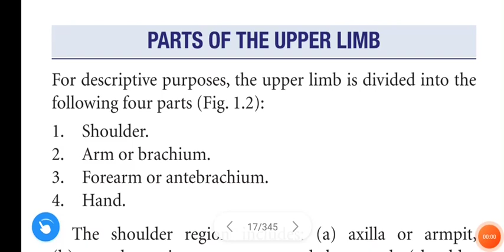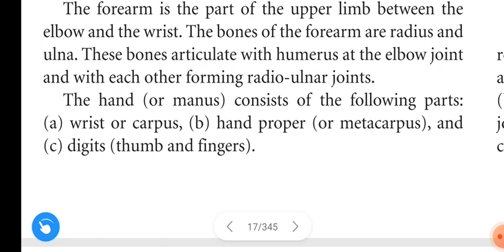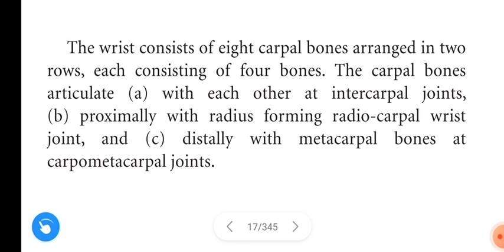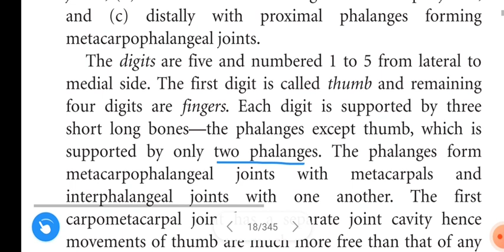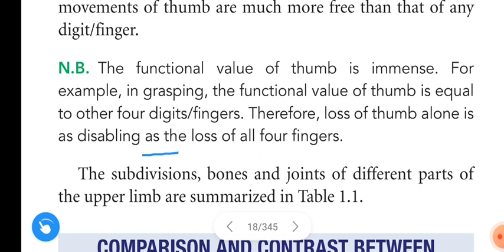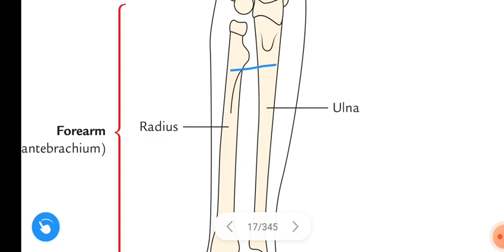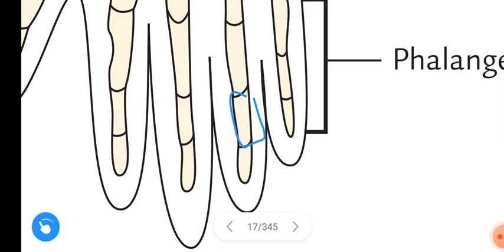parts of upper limb